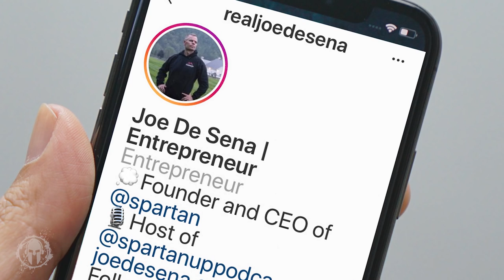Rick Lamb | Warrior / Husband / Father: Lessons Learned & Earned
With this episode, we honor all veterans, and at the same time share the incredible lessons, valuable in all walks of life, this one leader has distilled from a life of service.  In honor of Veterans Day for this special episode Joe De Sena sat down with Retired Command Sergeant Major Rick Lamb - among his significant military background a Silver Star, Legion of Merit, Bronze Star, Purple Heart, Joint Commendation Medal with V Device for valor, Armed Forces Expeditionary Medal with three Bronze Campaign Stars and Invasion Arrowhead, Master Parachute Badge, Ranger and Special Forces Tabs, and two awards of the Combat Infantryman’s Badge.

Lamb explains the clarity with which mission, purpose and leadership can be conveyed and bestowed and talks about the essentials of a solid team. In the end it is about being able to trust the person to your left and right and mastering your profession.  First step?  Looking the part and be the part.

As a father, Lamb tells Joe how he was able to get his teen son back on track with a simple process because in the end if your not raising good humans, your not doing your job.

To all veterans out there, thank you for your service.

LESSONS
LOOK the part BE the part
Be a master of your profession
Know what is expected of you
Lead from the front
Build a team - Trust the person to your left and right
The Oatmeal test - raise good humans

TIME STAMPS
0:00 Starts with the oatmeal test
0:39 Intro to this episode with Sefra & Johnny
1:54 Interview begins with the art of storytelling
3:30 Joining the Rangers
4:20 Look the part- be the part
5:25 Being a master of your profession
6:15 The Ranger Creed
7:15 Knowing what’s expected of you
8:00 The orchestration of success
9:28 Reading it, studying it - knowing it
11:20 Lead from the front: follow me, do as I do
12:55 Getting after it
13:25 Building a high performing team
14:45 Styles of leadership
17:45 Tactics for landing
18:45 Jumping into Normandy
19:15 Special Veterans Day offer- ON VETERANS DAY @RealJoeDeSena on Instagram
19:30 Getting good sleep
20:15 Build camaraderie away from the bullets
21:45 Using succinct language
22:30 Dealing with your relationship when in special forces
24:45 Identifying your kids passions
26:15 Mapping your passions: Creating the “Man List”
28:30 Twelve years working towards goals
32:20 Join the conversation on Instagram
33:00 Johnny & Sefra discuss takeaways from this interview

CREDITS:
Hosts: Joe De Sena, Dr. Johnny Waite & Sefra Alexandra
Col. Nye is off on a different expedition- thank you for your service sir !
Synopsis – Sefra Alexandra | Seed Huntress
Production Assistant - Andrea Hagarty